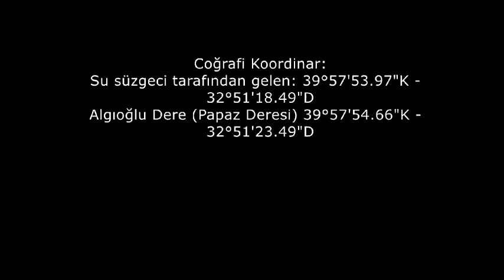Keçiören'e metrekareye iki teneke su yağdı. Çubuk Çayı (29.08.2016)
"Keçiören'e çok kısa sürede metrekareye iki teneke su yağdı"
(Yıkılan Su Suzgeçi tarafından gelen lağım ile Algıoğlu deresi'nin Çubuk çayı ile buluşması )